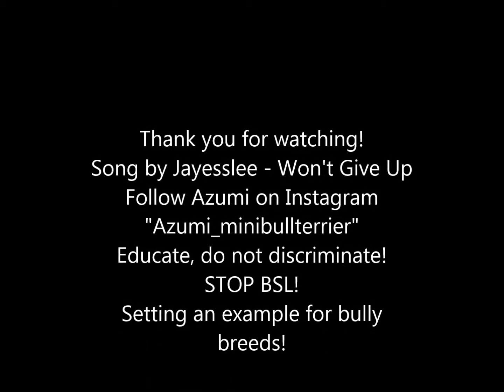Our 1st Week with Azumi!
Azumi joins a family of a Husky named Mei Mei (11yo), Staffie named Shogun (5 yo), Bella the Rottie (5 yo), Bourbon the Rottie (3 yo) and Thor the Frenchie (3 yo)!